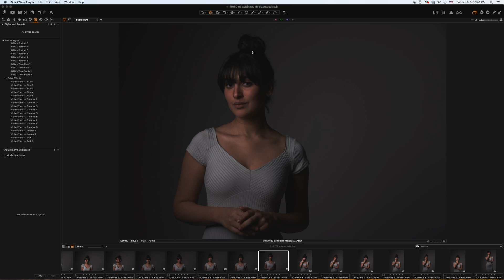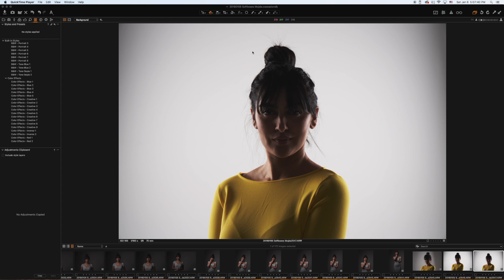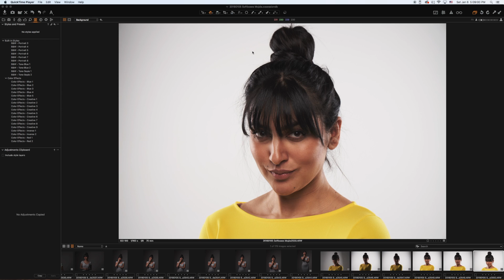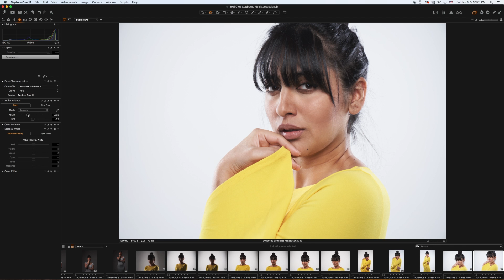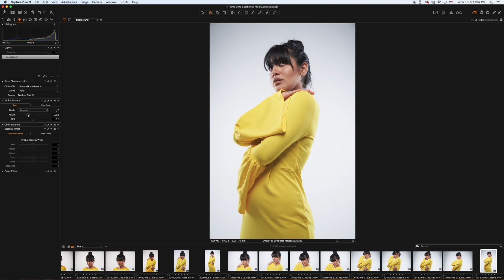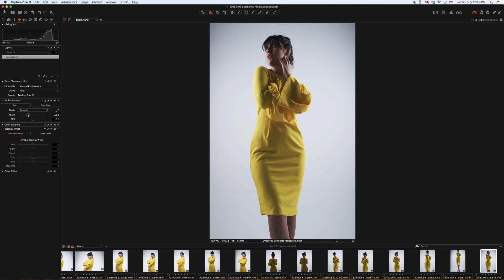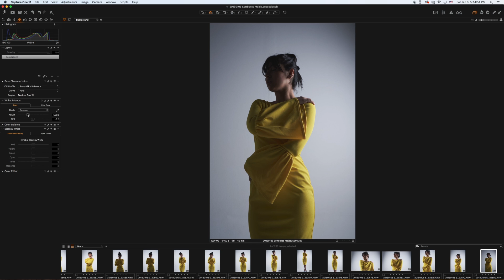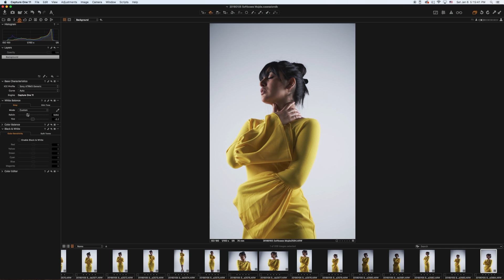تصوير بثلاثة سوفت بوكسات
تطبيق ٢ سوفت بوكس من الخلف و إضاءة امامية